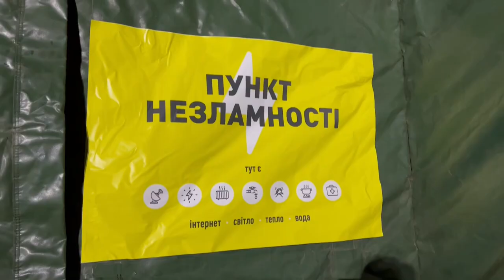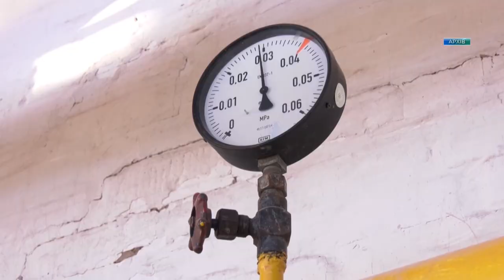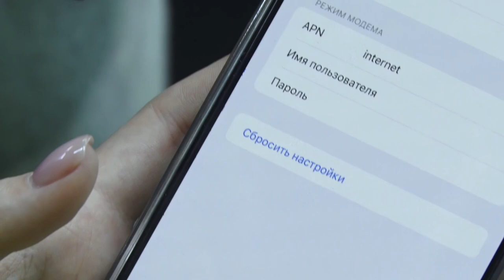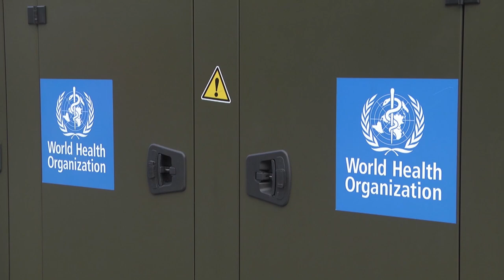Новини OPEN NEWS від 24 листопада 2022 року 16:15